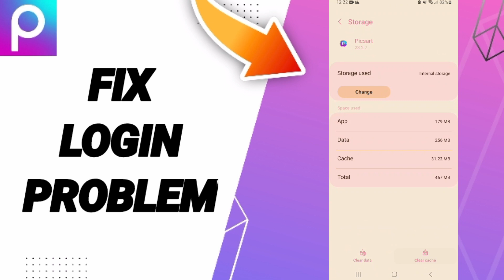How To Fix Login Problem On Picsart App 2024